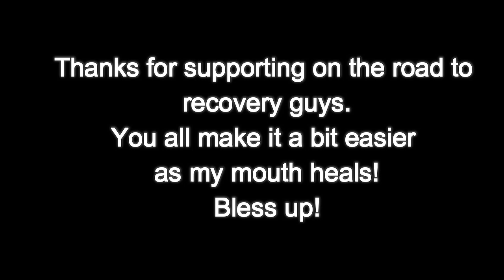99 RYAN SHAZIER IS THE BEST USER IN HISTORY! CRAZIEST FIRST PLAY EVER! | MADDEN 17 ULTIMATE TEAM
99 RYAN SHAZIER IS THE BEST USER IN HISTORY! CRAZIEST FIRST PLAY EVER! | MADDEN 17 ULTIMATE TEAM